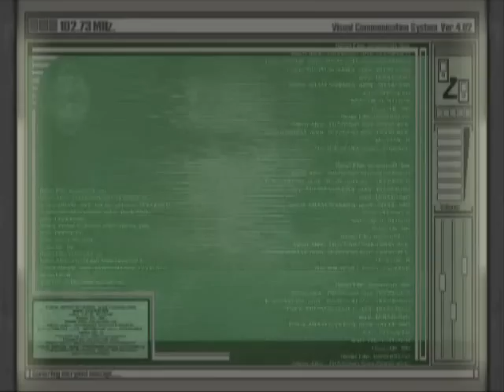Resident Evil Albert Wesker is dangerous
sexy,hot and dangerous